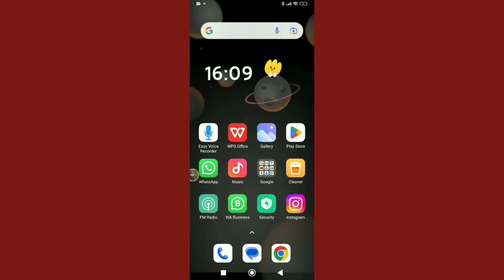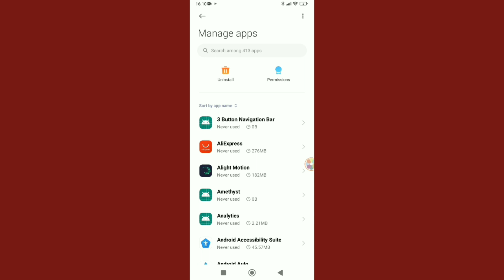Fix Gmail Notification Not Working or Not Showing Problem (2023)।Gmail Notification Problem solve